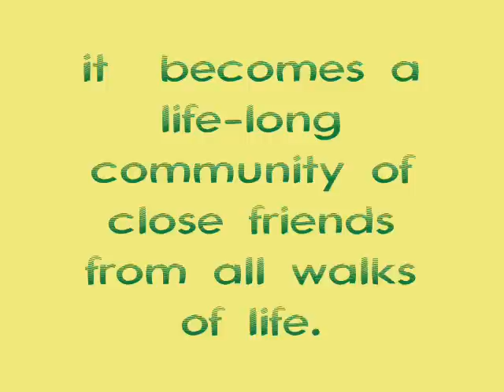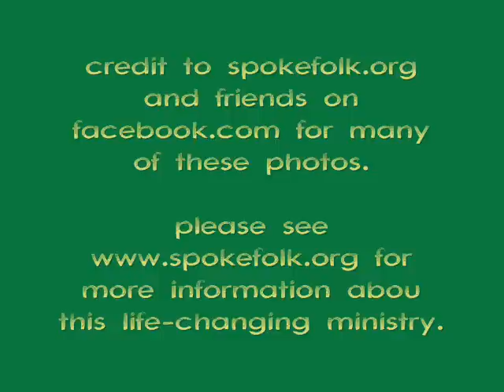Spoke Folk Throughout the Years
Photos of tours from 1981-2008.
Please check out this incredible ministry!!